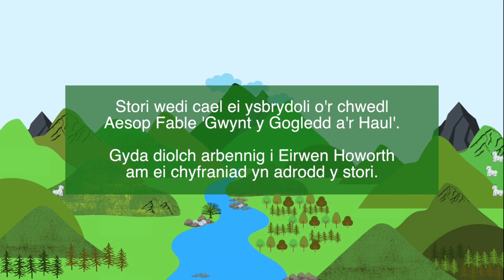Camau Nesaf Cerdd - Sesiwn Mis Chwefror (TYWYDD) (4-7oed / yrs)